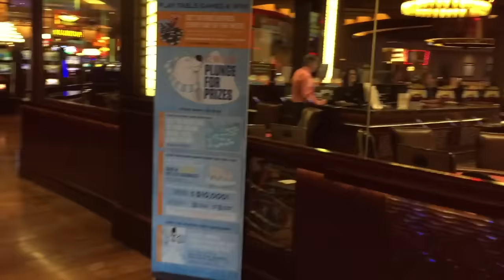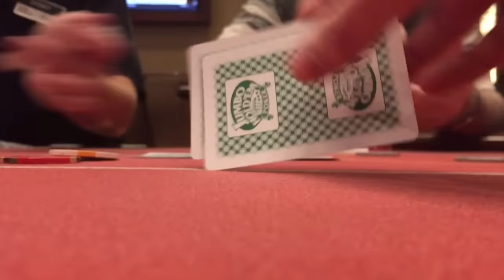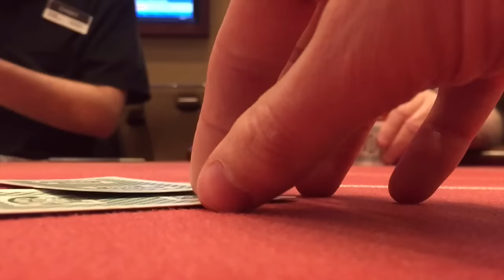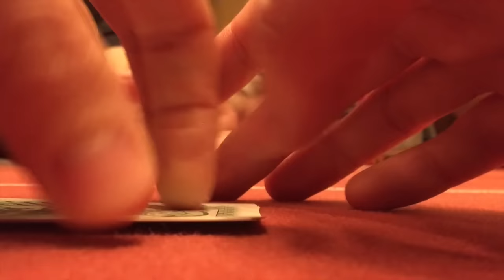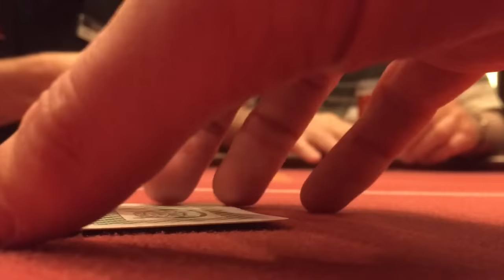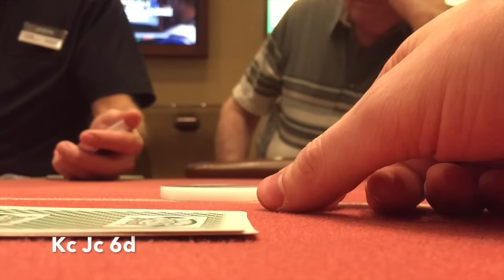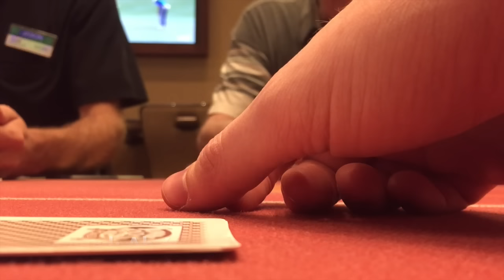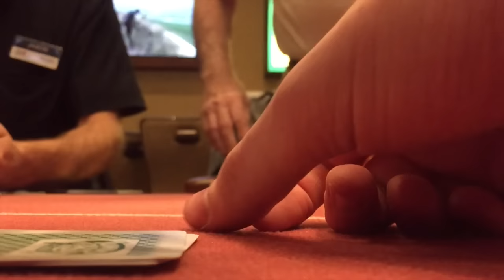Poker Vlog Episode 1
Poker Vlog Episode 1 - We Got AA, AK, and KK in consecutive hands!!!

Check out Bart Hanson's Crush Live Poker site for training videos, podcasts, articles, and more.

First poker hand starts at 6:06

Mailing Address:
Brad Owen
2505 Anthem Village Drive